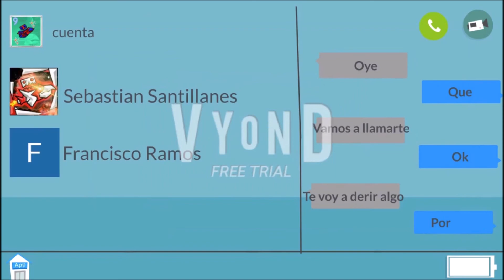Videollamada - Episodio de Maximo - Ep7 T1